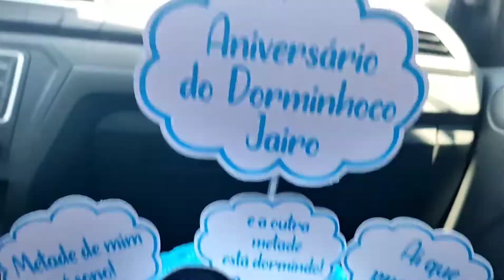A CLIENTE QUERIA UM BOLO DE 20CM E EU ENTREGUEI DOIS DE 15 CM. COMO TRANSPORTO BOLO.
Fiquem com Deus e até o próximo vídeo. Um beijo!😘

RECADO IMPORTANTE!
Se não for inscrito de inscreva ✨
e seu comentário que eu vou amar ler.

Nada é tão nosso quanto os nossos sonhos! ❤️

Meu nome: Suellen Oliveira
Moro: Rio de Janeiro, Cosmos
Minha idade atual: 30 anos
Tenho dois filhos: Heloísa 4 anos
Bernardo: 09 meses.
Wemerson: 31 anos.